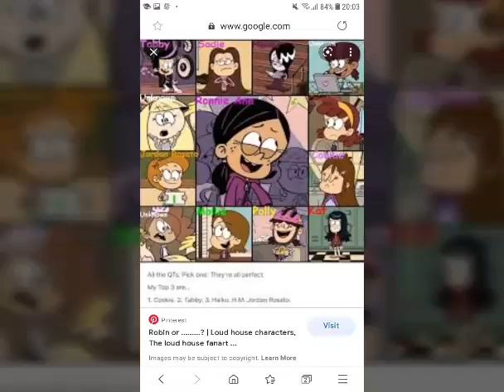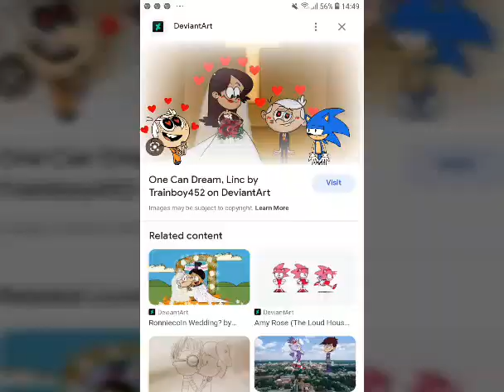💖 srta dimartino x lincoln 😍 the loud house 🇦🇷 enamorado de la profe latino